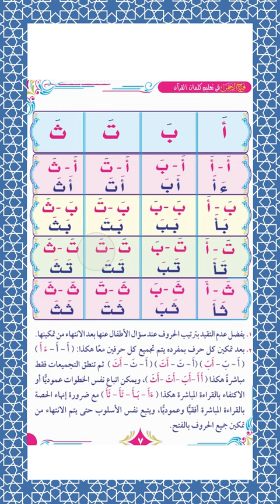Qaida - Fathur-Rahman - P.7 | Learn to read Quran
Learn how to read Quran and Arabic with the perfect pronunciation "
Lesson: Fatha + Joining 2 letters
Book: Fath Al Rahman In Teaching The Words Of The Quran
Author Arab: Al Quraan

Ramadan Mubarak❤️